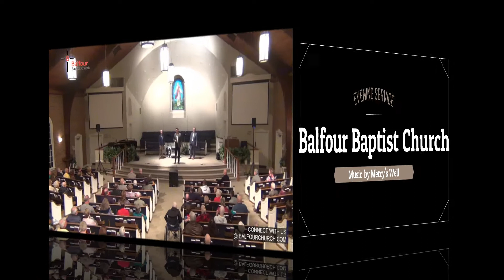Kingdom Qualities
Message by Pastor Gary Mason - Kingdom Qualities